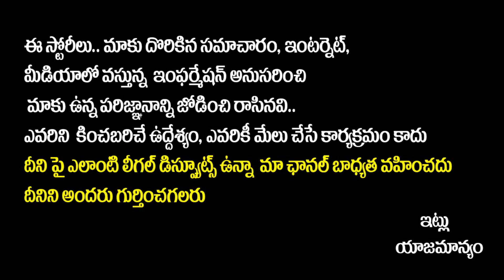Manchi Rojulochaie Public Talk || Manchi Rojulochaie Review || Maruthi | Manchi Rojulochaie Trailer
Manchi Rojulochaie Public Talk || Manchi Rojulochaie Review || Maruthi | Manchi Rojulochaie Trailer || SocialPostTv

Hello Friends,